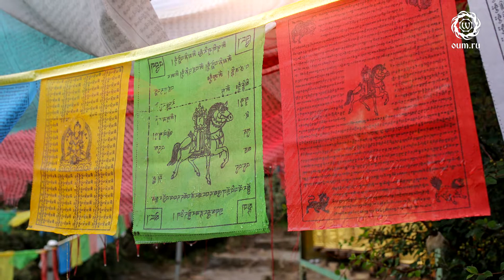Бодхичарья аватара. Путь Бодхисаттвы (Шантидева). Глава 8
Автор Бодхичарья аватара - великий учитель и благородный Бодхисаттва Шантидева. Обладая совершенным сочетанием трех качеств, необходимых для сочинения шастр, Шантидева был признан и благословлен достославным Манджушри. Семь чудесных духовных достижений украшали его. О нем сказано:

Он приносил усладу высшему йидаму
И в Наланде давал превосходные наставления.
Одерживая победу в спорах, он творил великие чудеса.
Он принимал в ученики и нищих, и царей, и неверующих.

Текст читает Косырев Роман
Благодарность за помощь с видео Кенже Изжанову